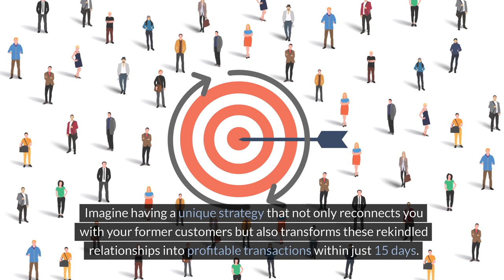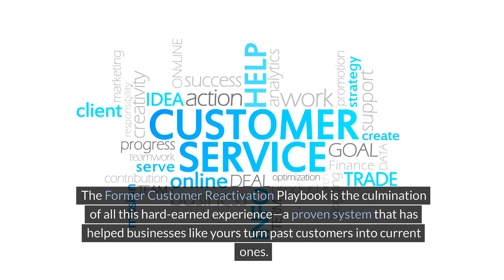Former Customer Reactivation - UK